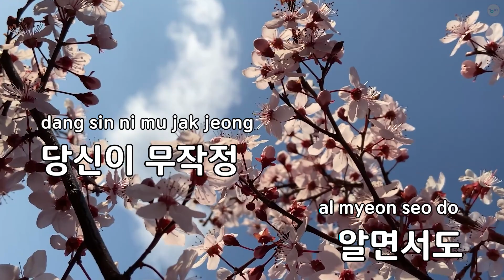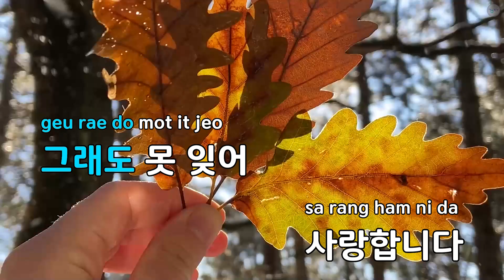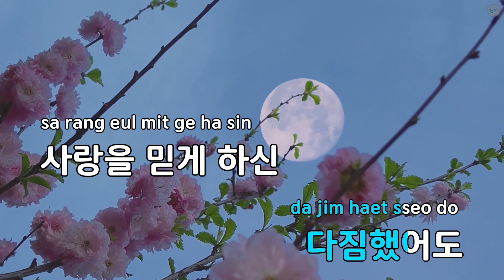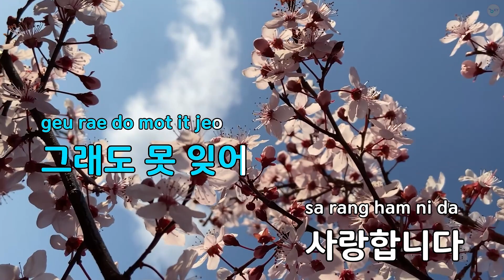무작정 좋았어요 - 노사연 (KY.97700) / KY KARAOKE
"★ 곡 정보 ★
번호 : 97700
제목 : 무작정 좋았어요
가수 : 노사연
작사가 : 이경재
작곡가 : 이봉조

Copyrightⓒkeumyoung